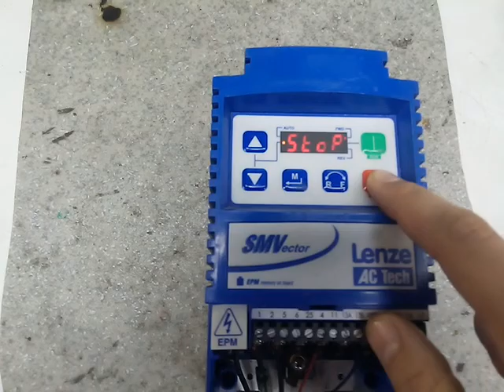AC0784 Lenze 0.75kW